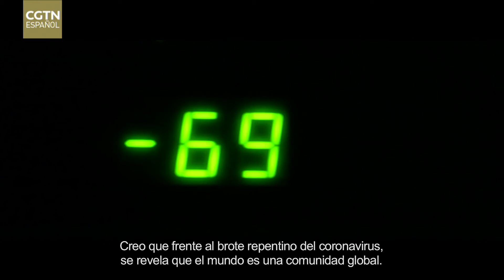PCCh: los secretos de su eterna juventud-Respondiendo al llamado